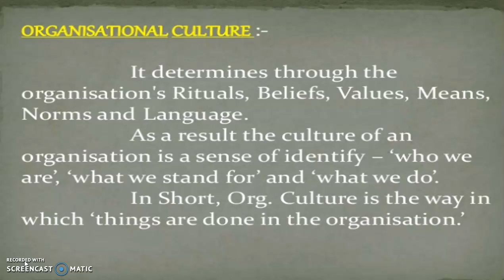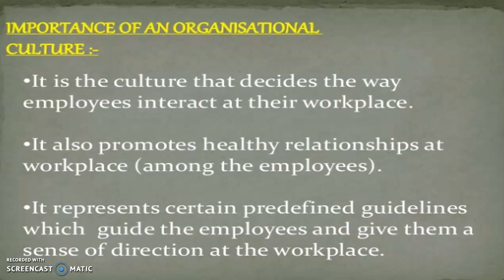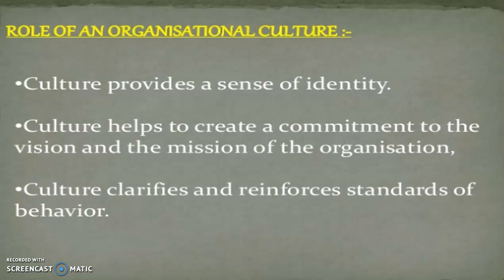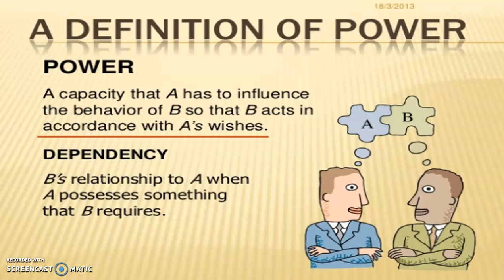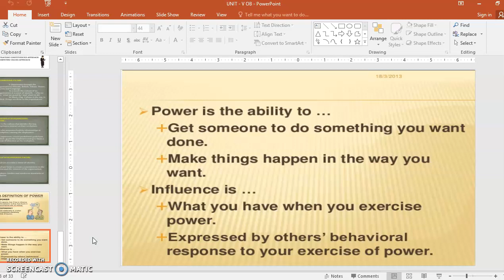Lectures-10, BBA IISem, (Unit-5) Organization Culture (OB) | By- Isha Chaudhary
Organization Culture